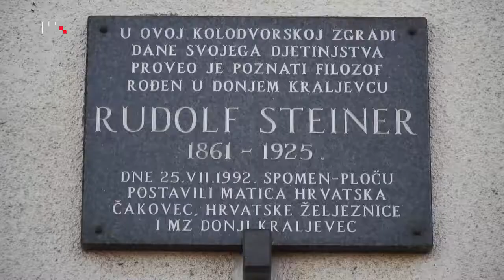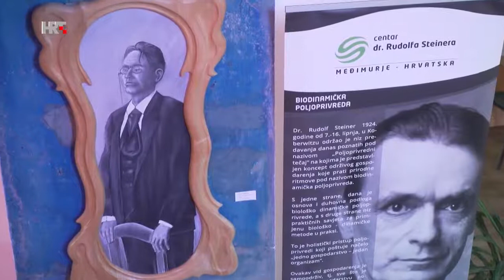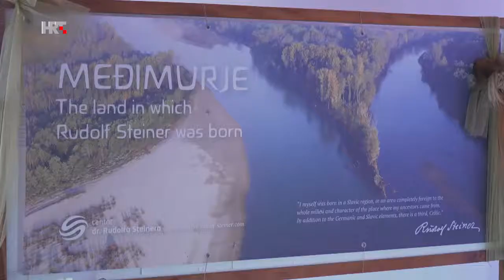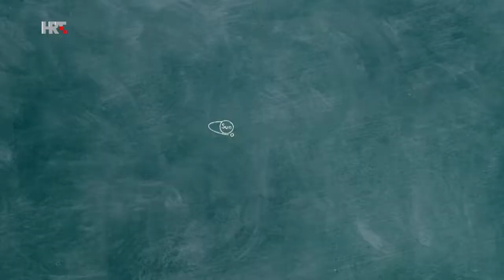Centar dr. Rudolfa Steinera - Donji Kraljevec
Video uradak kojeg je snimila Hrvatska radio televizija za emisiju " Kod nas doma"